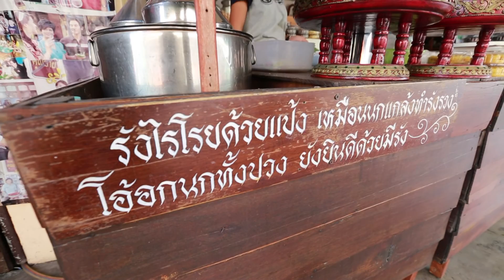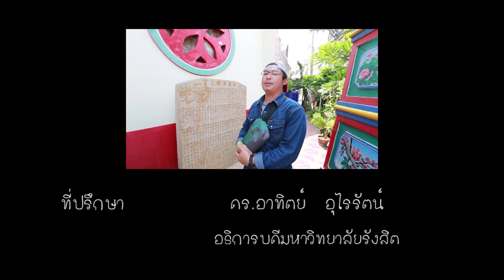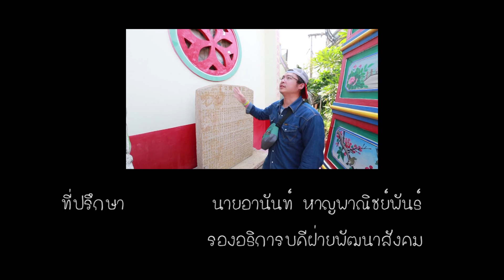สมุดโน้ตSeason2 ตอน ชลบุรี (1) B3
รายการท่องเที่ยว แนววิถีชีวิตที่จะให้คุณได้พบกับวิถีชีวิตของคนไทยในแต่ละภาค แต่ละชุมชน
ออกอากาศทุกวันเสาร์ เวลา 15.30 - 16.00 น. ทางช่อง RSU WISDOM TV
รับชมได้ทาง จานดำ PSI ช่อง 209, GMM Z 252 , DTV183

บันทึกเรื่องราวและแชร์ประสบการณ์ไปกับเรา รายการสมุดโน้ต ได้ที่